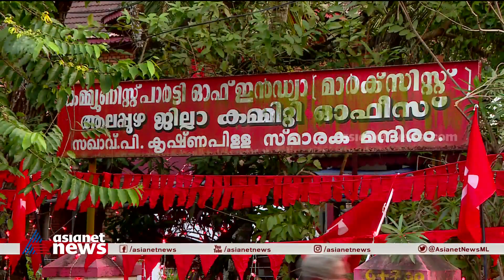ആലപ്പുഴയില്‍ ലഹരിക്കടത്ത് കേസില്‍ രണ്ടുപേര്‍ക്ക് എതിരെ സിപിഎം നടപടി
ആലപ്പുഴയിലെ ലഹരിക്കടത്ത് കേസില്‍ ആരോപണം നേരിട്ടവര്‍ക്ക് എതിരെ സിപിഎം നടപടി എടുത്തു
one member suspended and another one dismissed alappuzha cpm takes disciplinary action on drug case